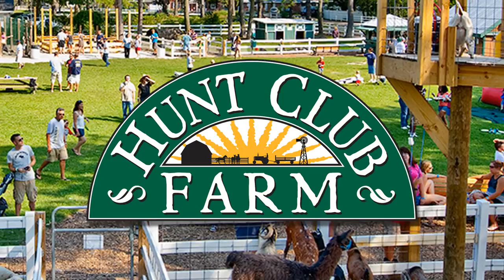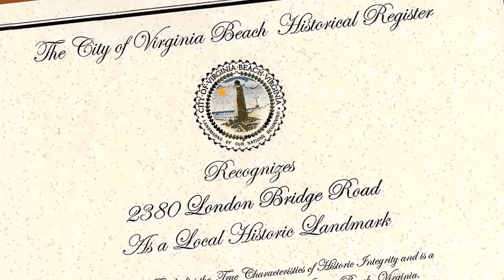Agricultural Tourism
Online informational video for an agri-tourism farm using ONLY still images.  Why settle for a slide show or ho-hum gallery on your site?